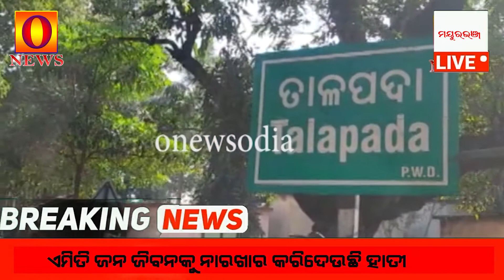ହାତୀଙ୍କ ଦୌରାତ୍ମ୍ୟ ବଢୁଛି ଅସନ୍ତୋଷ || ONews Odia || Special Report